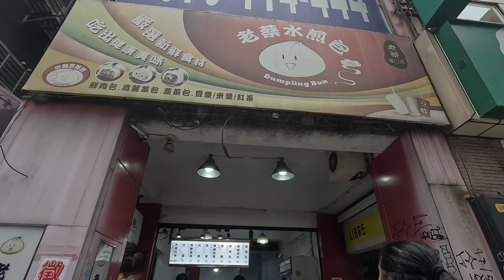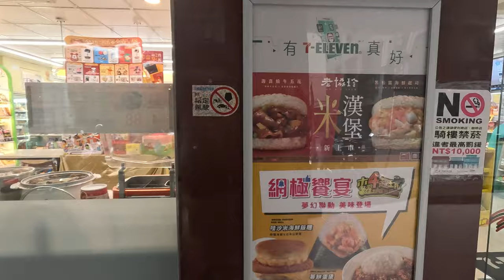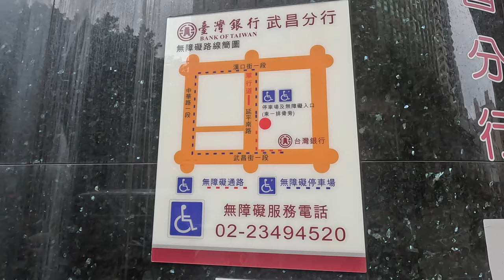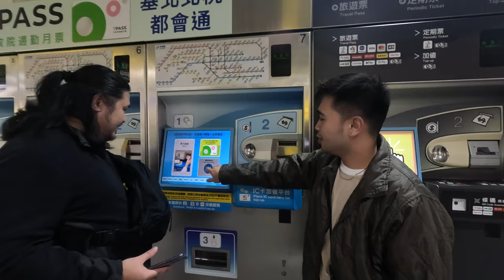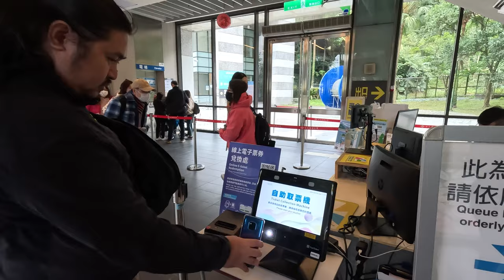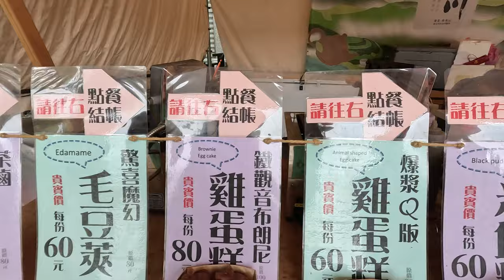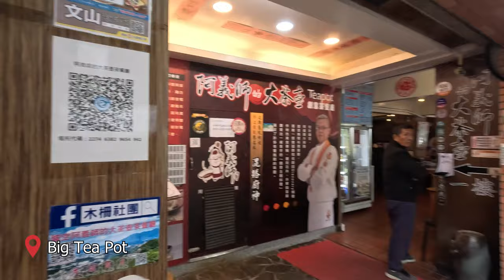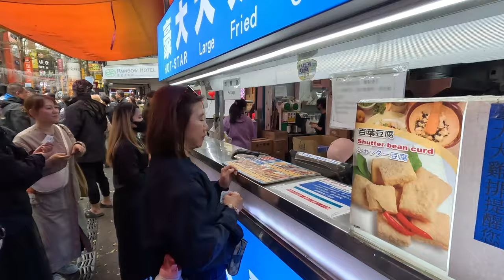Morning Foodtrip + Maokong exploration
Lao Cai Fried Buns
📍No. 32號, Section 1, Hankou St, Zhongzheng District, Taipei City, Taiwan 100

📍No. 127, Hanzhong St, Wanhua District, Taipei City, Taiwan 108

Ay-Chung Flour-Rice Noodle
📍No. 8-1號, Emei St, Wanhua District, Taipei City, Taiwan 108

Maokong Gondola
📍No. 8, Section 2, Xinguang Rd, Wenshan District, Taipei City, Taiwan 116

Big Tea Pot
📍116, Taiwan, Taipei City, Wenshan District, Lane 38, Section 3, Zhinan Rd, 37之1號1樓

365台湾小吃
📍No. 34號, Hanzhong St, Wanhua District, Taipei City, Taiwan 108